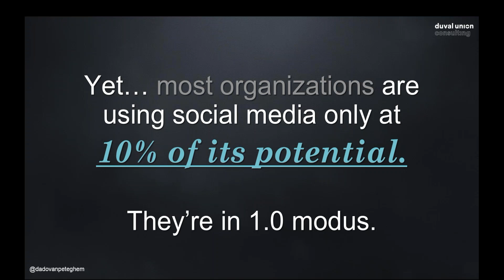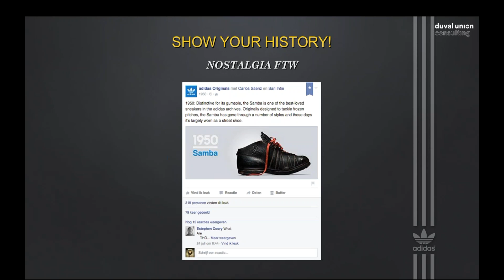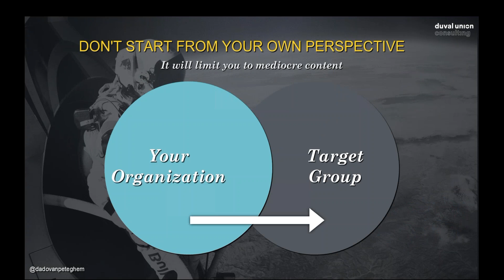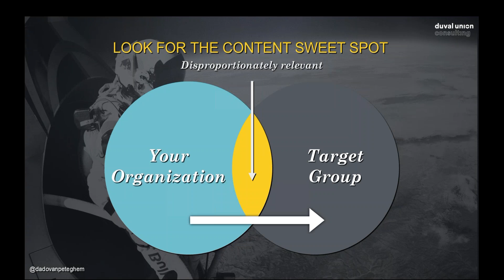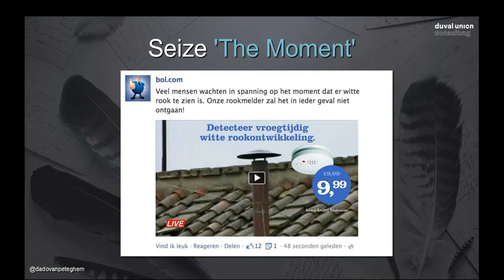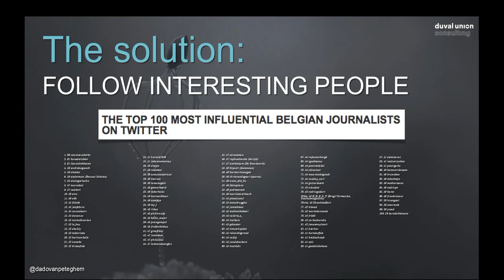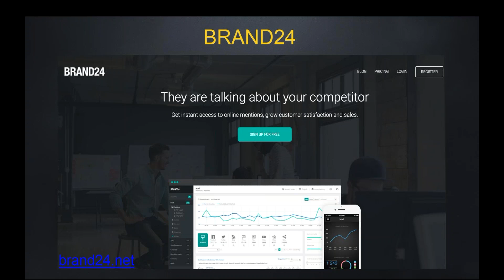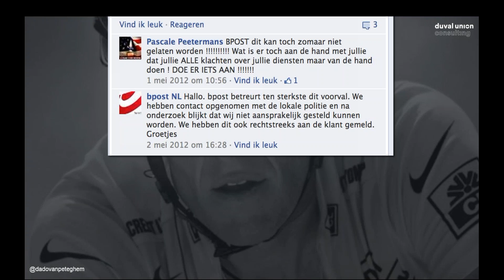Social media strategisch inzetten webinar 29/04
Dado Van Peteghem